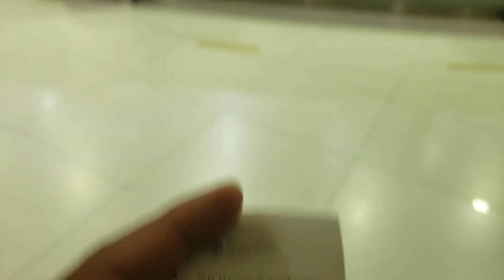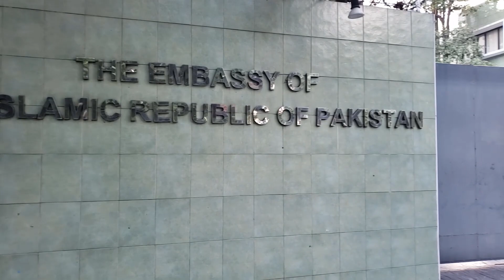Let's Go For Ride | Moto Vlog In Bangkok | Going To PK Embassy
best super bikes
african twin bike
new helmet price
new helmet design motorcycle
new helmet for superbike
new helmet 2022
yamaha r1 price in pakistan
yamaha r1 sound
yamaha r1
honda goldwing sound
gold wings bike
pakistan h2r
zs motovlogs
zs motovlogs h2r
zeeshan bike video
superbikes in pakistan
havi bike race
hayabusa 2023
best superbikes 2022
lahori nashta vlog
new helmet afrcan twin
hayabusa vs ninja h2r
ktm rc lovers
motovlog
yamaha
youtube shorts
trending
yt shorts
shorts
short
ninja h2 lovers
zx10r lovers
super bike lovers
ns 200 lovers
r15 lovers
ktm duke lovers
vlog
zh2
mt15 lovers
rs 200 lovers
viral short
telugu train vlogs
z1000
h2
h2r
top speed
motovlogger
motorcycle
bigbike
nmax
aerox
pcx
kawasaki
viral video
honda
suzuki
400cc
1000cc
mt09
r1
r6
kaos riders
cocomelon
motor
philippines
pinoy
150cc
125cc
scooter
z1000r
reed
reed motovlog
reed for speed
200cc
250cc
ducati
ducati streetfighter v4s
ducati panigale
indonesia motorcycle community
thailand motorcycle community
rider
saudi motorcycle community
cops vs biker
angry people vs riders
biker vs cop
riders
squids vs superbikes
squids vs police
bikes vs cops
angry people vs bikers
pro rider 1000 rip video
biker
police vs biker
ktm rider
z900 vs squids
cop vs biker
rider short
crazy angry people vs riders
cops vs bikers
bike riders
short video
first moto vlog
angry cops vs bikers
ebikes vs cops
r1 vs cops
stupid criminals vs cops
police vs bikers
biker vs biker
motorcycles
motorcycle moments
motorcycle training tips
motorbike close calls
motorcycle epic moments
bikers are nice
biker moments
moto vlog with mobile
motorbikes
motorcycle lowside
bikers vs karens
motorcycle high side
godavari express accident spot
visakhapatnam to hyderabad deccan godavari express
godavari express telugu vlog
hn motovlogs train vlogs
train vlogs telugu
hn motovlogs train
indian train series
how to ride a motorcycle
hn motovlogs train video
vizag to secunderabad godavari express
godavari express journey
12727 godavari express
12727
vishakapatnam to secunderabad
godavari express train vlog
godavari express
moto vlog with phone
mt 15 moto vlogs
moto vlogging with mt 15
moto vlogging yamaha mt 15
best bike for moto vlogging
moto vlogging
moto vlogs
moto vloggers
travel vlogs
family vlogs
lifestyle vlogs
moto vlogging setup
moto vlogging setup with mobile
sourav joshi vlogs
uk 07 rider vlogs
pahadi wala vlogs
pahadi wala
desi vlogs
vlog video
vlogs
biker
gazlama
yazılımlı mt07
10.000 parça
beyin
yazılım
çapın
mt07 wheelie
ridepov
racing
yamaha mt07 akrapovic exhaust
yamaha mt07 custom
mt07 custom
yamaha mt 07 top speed
wheelie
akrapovic exhaust
yamaha mt07 akrapovic
yamaha mt07 exhaust
yamaha mt07
mt07 gazlama
new zx10r vs old zx10r
old zx10r top speed
db killer
akrapovich
mt07
izmir
ktm crash shorts
ktm crash
wajid shortz
pro rider
pro rider 1000
m15 lovers
viral short video
kaos
zx10r zx10r top speed
kawasaki ninja h2
crazy bournout sound test
ninja zx10r price in 2023
public relations on my zx10r
biker army boy shorts
super bike rider
ladki chalaya zx10r
my first vlog
motovloger shorts
my first moto vlog
youtube shots
my fast vloge
chaprie rider